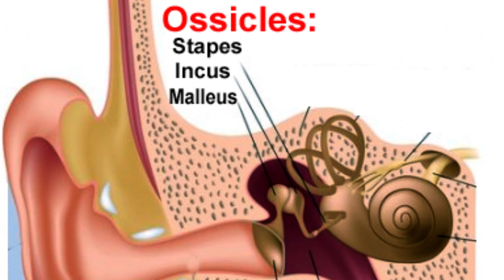Ossicles Bones ll Staff Nurse Exam Question & Answers 2022